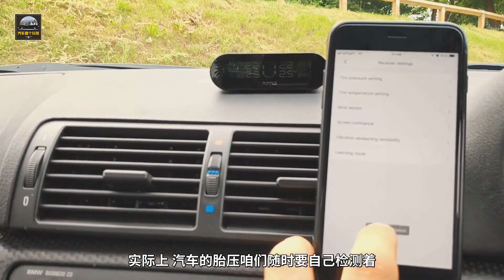私家車車上必備這9個物品，關鍵時刻很管用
咱們在用車的時候，難免會遇到各種“特殊情況”，所以咱們隨時都要準備著一些應對這些情況的物品。下面咱們就來說說私家車常備哪些東西比較好？